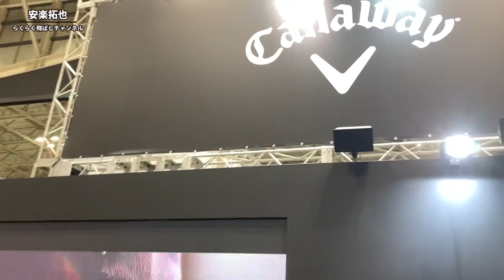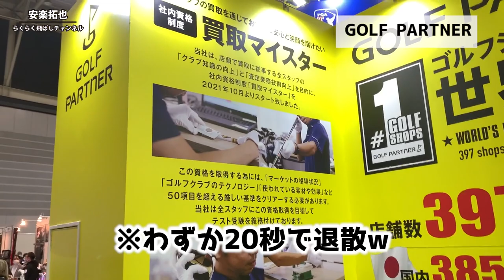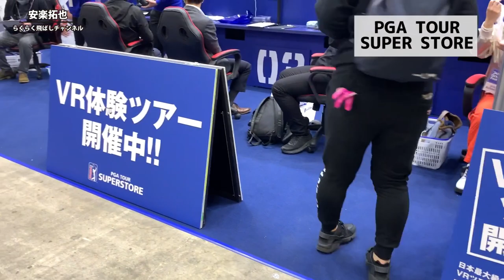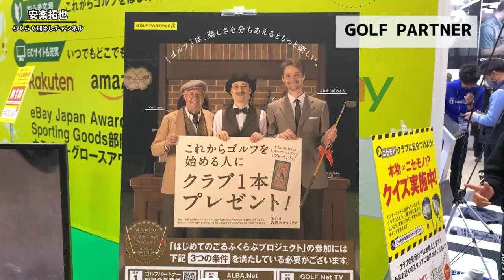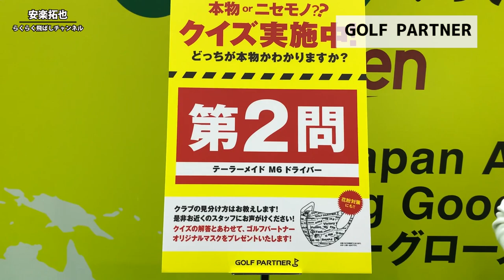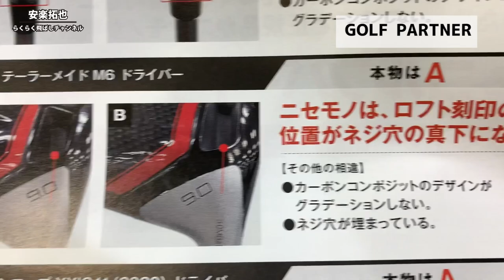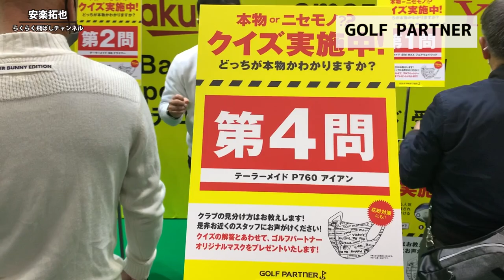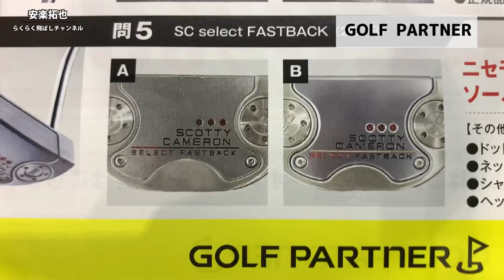【ココリコ遠藤が8代目NEXGEN NS201を打つ！】NEXGENマニア芸人ココリコ遠藤も新生NEXGENを試打で大絶賛！！ホホホイ。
ドラコン界のレジェンド安楽拓也が飛ばし方はもちろん、普段は見せない裏側までを気まぐれに配信していくチャンネルです！

▼安楽拓也プロ 契約ウェア
Russeluno Viral（Russeluno Viral）

▼安楽拓也プロ 監修シャフトTA-98通販サイト